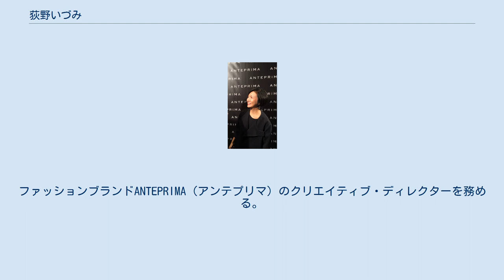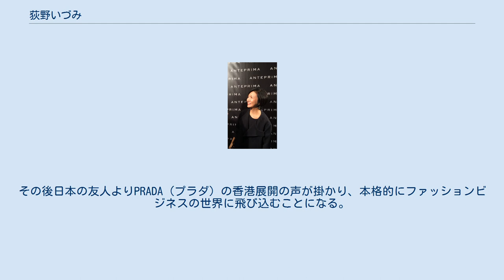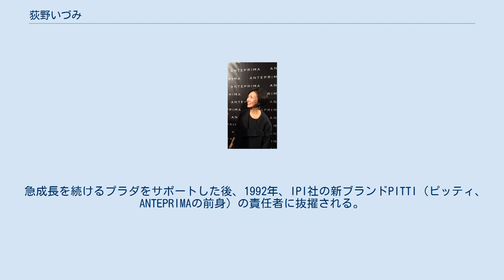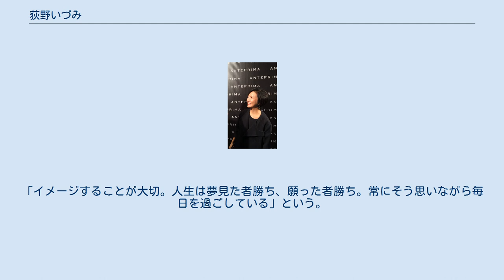荻野いづみ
荻野 いづみ（おぎの いづみ、1954年12月30日 - ）は、日本のファッションデザイナー。
ファッションブランドANTEPRIMA（アンテプリマ）のクリエイティブ・ディレクターを務める。
1998年からミラノコレクションに公式参加している。
 夫はフェニックス・ホールディングス会長の荻野正明。
 東京都出身。
新宿の一等地に土地を保有する裕福な家庭の長女として誕生する。
祖父は銀座で帯屋・帯吉（おびよし）を営んでいた。
学生時代には同店にてアルバイトをし、日本の伝統美に触れながら自然にビジネスセンスを培った。
中学から成城学園に進学する。
 内部進学した成城大学3年時、20歳で学生結婚。
事業家である夫の仕事の都合で渡米。
夫の事業が急伸し、恵まれた専業主婦生活を送る。
日本に戻り、24歳で長男を出産。
社会と接点を持ちたいという思いから英文タイプ、英会話、料理、ヘアメイク、フラワーアレンジメント、ジュエリーデザインなどの習い事に精を出し、長男が通うインターナショナルスクールの幼稚園ではPTA副会長を務めていた。
 しかしバブル期に仕事に邁進する夫との間に次第に距離が生まれ、「自分の意志で、人生の目的をしっかりと定めて生きよう」と自立を決意。
30歳を前に離婚する。
 離婚後、会う人達に自分の決意を伝えていくうちに、ファッション好きで社交的な性格が功を奏し宝石や毛皮のセールスの仕事に携わる。
この際に開いたパーティーで後に公私共にパートナーとなる荻野正明と知り合う。
その後日本の友人よりPRADA（プラダ）の香港展開の声が掛かり、本格的にファッションビジネスの世界に飛び込むことになる。
 ゴルフ仲間、香港でニットのOEM事業で成功していた荻野正明の3人で出資し、プラダの極東エリア代理店・IPIファーイーストを設立。
責任者として、5歳の息子を連れて香港に移住。
29歳だった。
 しかし未経験だったため、当初ビジネスの段取りが皆目分からなかった。
そのため現地のルイ・ヴィトン、フェラガモ、エトロなどのラグジュアリーブランド社長に直接連絡を取り、香港ビジネスについて初歩から教えを請うた。
そしてペニンシュラホテルにプラダ1号店を出店。
責任者として初年度から利益を出した。
当時について、「主婦時代は何も見つからなかったのに、いざきちんと心を固めたらやるべきことが次々と目の前に現れた」と回想している。
 その後着々とハワイ、台湾、シンガポール、そして日本への出店を進め、 日本にIPIジャパン（現プラダジャパンの前身）を設立。
また知り合って5年となる荻野正明と再婚。
お互いインターナショナルスクールに通う子を持ち、境遇が似ていた。
 急成長を続けるプラダをサポートした後、1992年、IPI社の新ブランドPITTI（ピッティ、ANTEPRIMAの前身）の責任者に抜擢される。
その後、プラダ社がMIU MIU（ミュウ ミュウ）を立ち上げることになり、IPI社の株をプラダ社へ売却し独立。
ANTEPRIMAを立ち上げる。
自身がクリエイティブ・ディレクターを務め1993年、靴とバッグのブランドとしてスタート。
デザインの経験はなかったが、プラダの仕事、幼少期の環境、主婦の頃の習い事が糧となった。
 ブランド名はイタリア語で "ante prima＝デビュー前" を意味する。
何事も未経験から始まった自身の経験から、女性がデビューするのに遅すぎる年齢は無いという思いが込められている。
 1995年には拠点をミラノに移し、プレタポルテを開始。
東京、香港と3拠点を飛び回る日々となる。
年間飛行機搭乗回数は100を超える。
1998年からミラノコレクションに参加。
日本人女性として初めて公式日程参加したデザイナーである。
またアイコンとなるWIREBAG（ワイヤーバッグ）を発表。
 このブランド黎明期の頃、プライベートでは子育ての苦労の時だった。
当時は互いにぶつかり合い、辛い時期を過ごすが、3歳まで100％の愛情を注ぎこんで育てた経験を支えに息子を信じ、乗り越えたという。
息子はその後パリでコンピューターとアートを学び、現在デジタル・エージェンシーを経営している。
 子育てと仕事について、「本当に大変。どちらかを断念しなければならないとしたら、仕事を断念していたでしょう。生きている中で子供を育てることほど面白いことは無いし、こんなに意味のあることはないんじゃない...